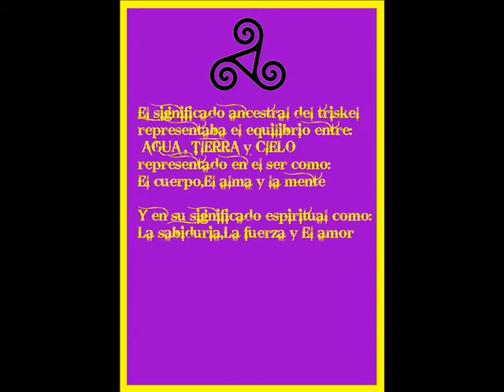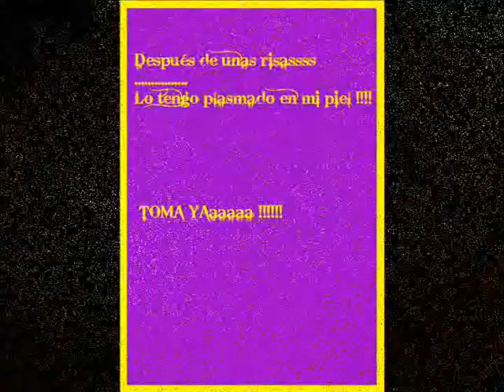tattoo olga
tattoo de olga